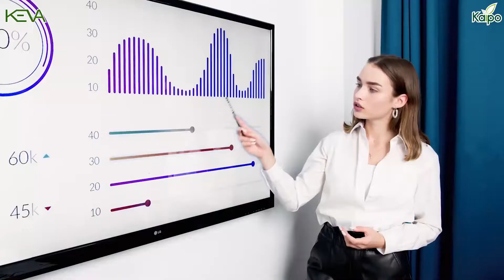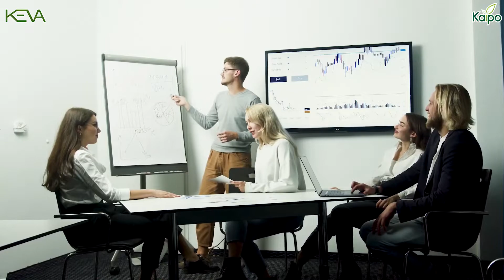क्या आपको भी लोगो के सामने बोलने से डर लगता है? How to be Fearless? Keva Kaipo Industries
ALL WIN SUPPOUT SYSTEM
DR.HENANTCHANDWANI
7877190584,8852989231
PAN INDIA FULL SUPPORT
*Whatsapp & Calling Number:-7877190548*.(All Over India).
KEVA March 2021 OFFERS| KEVA BUSINESS OFFER'S|KEVA offers | KEVA INDUSTRIES KEVA BUSINESS
keva supper offer
 👉 *WEIGHT LOSS & WEIGHT GAIN

3) कंपनी के स्टोर खोलने और स्टोर प्रॉफिट के बारे मे डिटेल्स से जानकारी दी जायेगी!

 🔰 *Stockpoint Start=50000 Only*
 🔰Stockpoint Profit=10%- upto 20% Mrp*
 🔰 *Superstockpoint=* *5 Lakh Only*
 🔰 *Superstockpoint Profit=Upto 4.5% Per Month Turnover*
 🌿🌿🌿🌿🌿 *More information contact my number* ☎️ 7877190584
About Speaker:-
Dr. Hemant Chandwani is Founder Leader Business Trainer by Profession Whose Experience Includes 10+ years in KEVA Industry.

                                     ALL WIN SUPPORT SYSTEM
                            ONE UNIT/ONE MISSION/ONE VISON

product marketing
keva industries business plan
keva family
vestige vs keva
keva business opportunity
how to join keva
keva business plan
keva franchise लेकर हर महीने लाखों कमाएं | keva franchise business opportunity
About Keva Kaipo Industries Pvt Ltd:
Keva Kaipo Industries Pvt Ltd recently awarded for "The best Nutrition brand" & "The best nutraceutical company of the year" by leading business news channel " Zee Business". Keva Industries offers home-based business and Income opportunity with health and wellness, Keva Industries an ISO 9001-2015 Certified Company is positioned as one of the most trusted brand names.
keva,keva industries,keva business plan,keva family,keva deals,keva deals app,keva deals keva kaipo industries,keva,keva business plan,keva business,BP || KEVA ALL PRODUCT DETAIL,keva product details,keva all products details,keva business opportunity,keva all product information,keva products prise and bp,network marketing,keva business plan in hindi,KEVA industries power of Direct selling network marketing no 1 company|| KEVA BUSINESS PLAN 2021,क्या आपको भी लोगो के सामने बोलने से डर लगता है? How to be Fearless? Keva Kaipo Industries